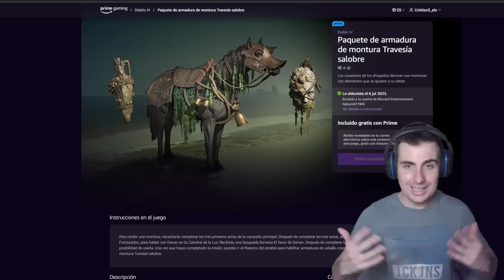Diablo IV | PRIMERA TEMPORADA & resumen de TODO lo que viene oficialmente ¡Resuelve tus dudas!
00:00 Presentación
00:13 ¿Fecha de la temporada?
0:32 ¿Que va a traer de nuevo?
03:13 ¿Qué pasa con mi personaje actual?
04:19 ¿Qué necesito para empezar la temporada?
04:36 ¿Qué entra en el pase de temporada?
05:38 ¿Qué se guarda de mi progreso y renombre?
06:31 Regalos
06:41 Skins cada vez más bonitas
07:19 ¿Ha cumplido las expectativas?

También estamos en directo en Twitch donde estamos formando una ¡GRAN FAMILIA ROLERA! para hablar & jugar juntos.